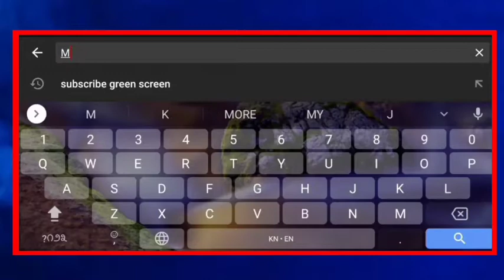ನೂತನ ಶಕ್ತಿ ಏಡ್ಸ್‌ ತಡೆಗಟ್ಟುವ ಮಹಿಳಾ ಸಂಸ್ಥೆಯ ಕಟ್ಟಡ ಉದ್ಘಾಟಿಸಿ ಮಾತನಾಡಿದ : ಬಿ.ಕೆ. ಹರಿಪ್ರಸಾದ. || MP NEWS